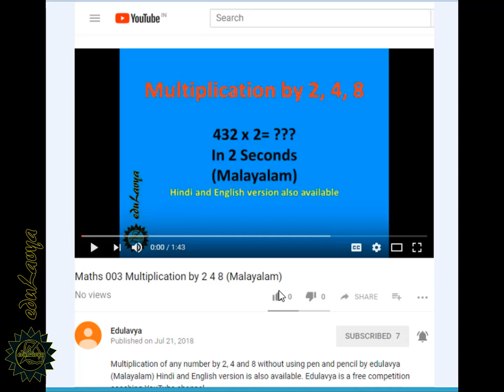Maths 014 ||Multiplication table from 21 to 39 || in Malayalam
Multiplication table from 21 to 39 without using pen and pencil by edulavya (Malayalam). Hindi and English version is also available. Edulavya is a free competition coaching YouTube channel.

vedic mathematics books,
vedic mathematics multiplication,
Learn vedic maths,
edulavya,
Competitive mathematics,
ekalavya,
Vedic mathematics,
Vedic maths,
Vedic mathematics in Malayalam,
Vedic maths in Malayalam,
tricks for learning multiplication tables memorization techniques,
tricks to learn tables quickly,
21 times table up to 100,
21 table maths,
22 ka table,
table of 21 to 25,
24 times table,